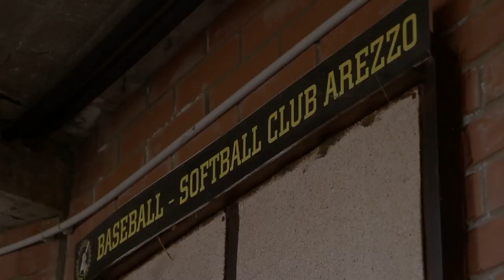Estra Sport Club e Baseball Softball Club Arezzo - Backstage 2015